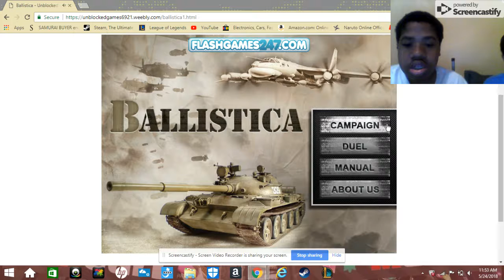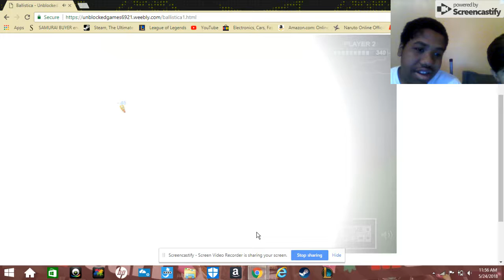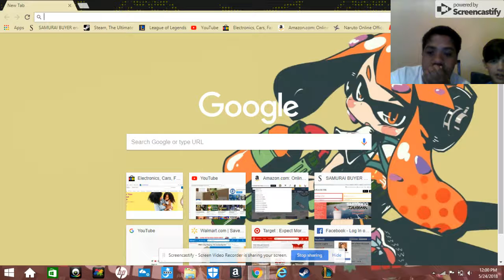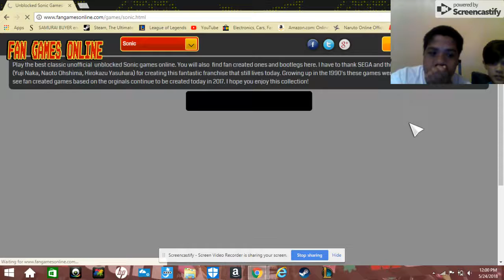Ballistica With Deathro06